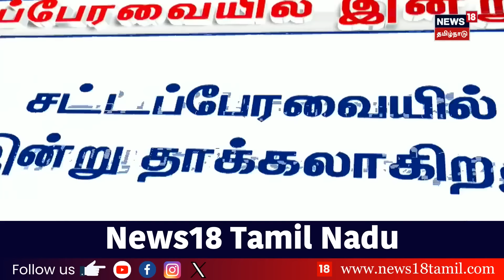BREAKING | கள்ளச்சாராயத்திற்கு முடிவு - மதுவிலக்கு சட்ட திருத்த மசோதா - சற்று நேரத்தில் தீர்வு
BREAKING | கள்ளச்சாராயத்திற்கு முடிவு - மதுவிலக்கு சட்ட திருத்த மசோதா  - சற்று நேரத்தில் தீர்வு | TN Assembly | MK Stalin | Kallakurichi | Kallasarayam Incident | Hooch Tragedy | News18 Tamil Nadu

list=PLZjYaGp8v2I8Jl8PfHo2MQdWKs42-15cX